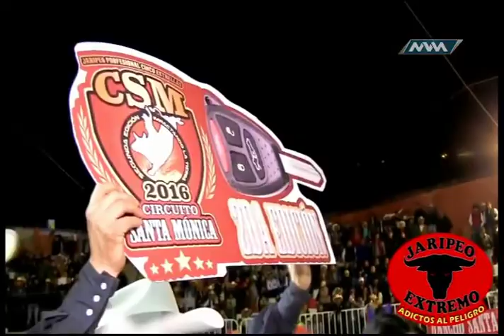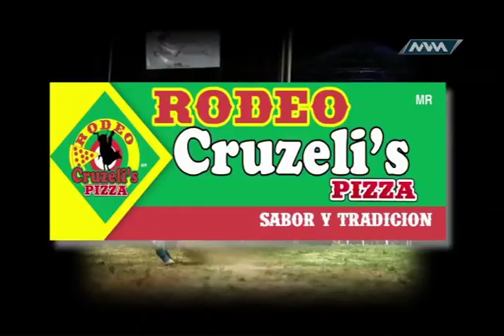Jaripeo Extremo 53 27-Febrero-2017 parte 2